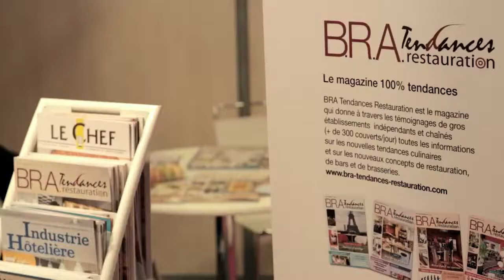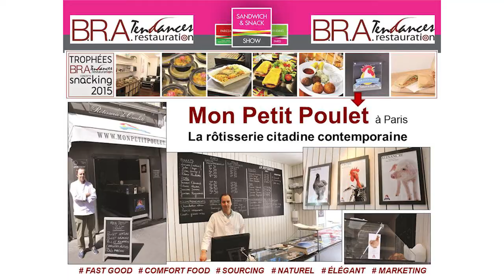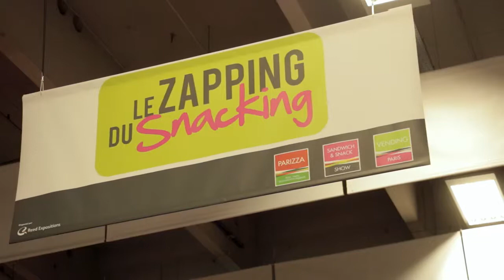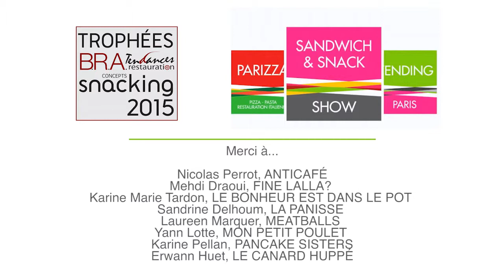Trophées B.R.A. Concepts Snacking 2015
Revivez la cérémonie de remise de prix orchestrée par Anthony Thiriet, rédacteur en chef du magazine professionnel B.R.A. Tendances Restauration. Les 7 concepts qui ont été récompensés cette année, le jeudi 19 mars 2015, sur le salon professionnel Sandwich & Snack Show, sont :
* ANTICAFÉ à Paris. – « Le néobistro détente et business »
* FINE LALLA ? à Paris. – « Un univers marocain polysensoriel »
* LA PANISSE à Marseille. -  « La tradition provençale réinventée »
* LE BONHEUR EST DANS LE POT à Toulouse. – « La gourmet cantine libre et durable »
* MEATBALLS à Lille. – « Des boulettes aux multiples saveurs »
* MON PETIT POULET à Paris. – « La rôtisserie citadine contemporaine »
* PANCAKE SISTERS à Paris. – « Passion pour les pancakes et créativité »
Cette cérémonie nationale comprenait une table ronde publique.

Informations et contacts
9 rue Labie 75017 Paris / Tél. 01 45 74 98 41